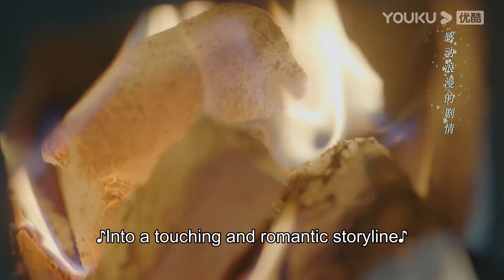【HIGHLIGHT】小红娘答应给男神仙做青团，还爱心投喂！| 姻缘大人请留步 Ms. Cupid In Love | 优酷宠爱剧场 YOUKU ROMANCE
姻缘大人请留步 Ms. Cupid In Love | 曹煜辰/田曦薇/肖宇梁/金尤美/景研竣/徐轸轸 | 古装喜剧  | 优酷宠爱剧场 YOUKU ROMANCE
【姻缘大人请留步 Ms. Cupid In Love】讲述了天神柏衍因意外扰乱人间姻缘被贬下凡历劫，从天而降撞上了媒馆老板娘上官雅，阴差阳错变成老板夫“楚烨”，两人就此携手牵红线坠爱河，开启一段拯救姻缘乱象的仙凡之恋。除了有这对欢喜冤家一路撒糖外，还有风风火火的“媒学一家人”笑趣登场，从互怼打闹到互相依靠，他们在拯救姻缘乱象的路上暖心守护着彼此，奠定了轻甜之余不失温情的剧集基调。
🤍主演：曹煜辰/田曦薇/肖宇梁/金尤美/景研竣/徐轸轸
🤍集数：24集